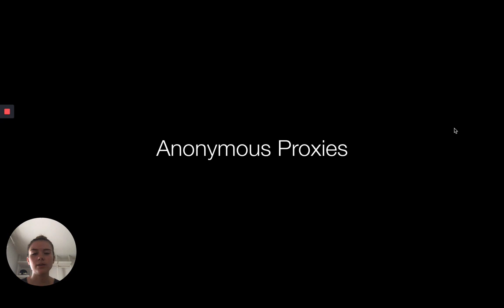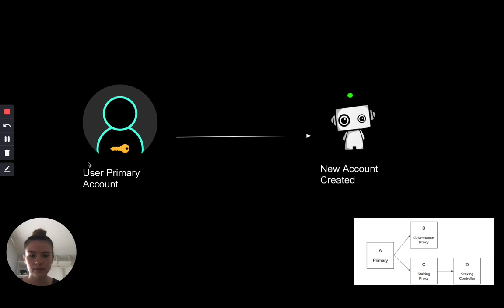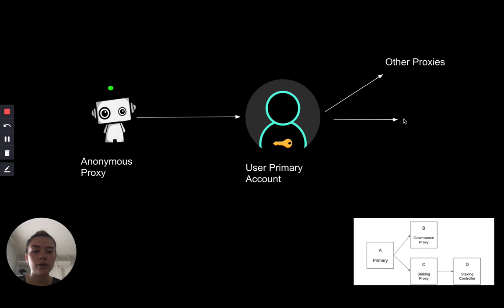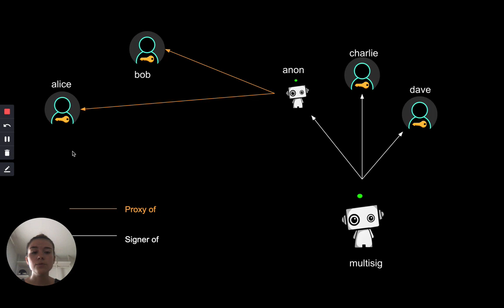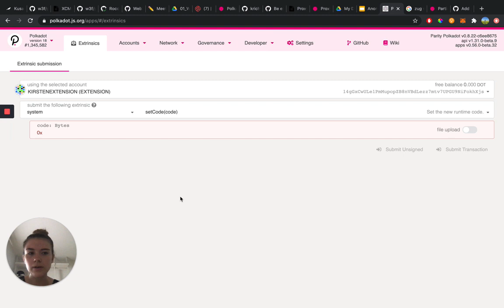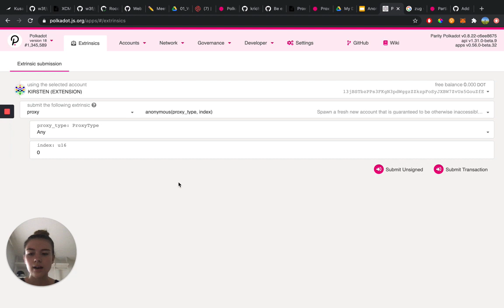Anonymous Proxies - What are they and how do they work?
Kirsten Richard, the Technical Educator Intern at Web3 Foundation explores what are anonymous proxies, how they work, and how to set one up yourself.